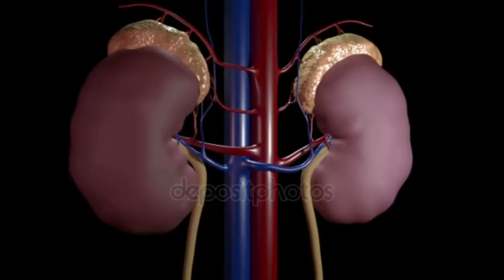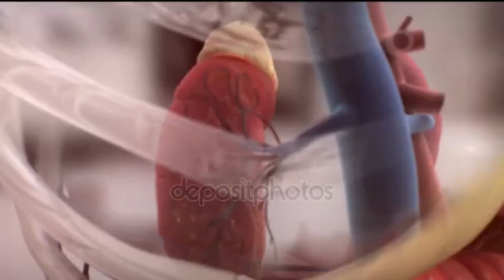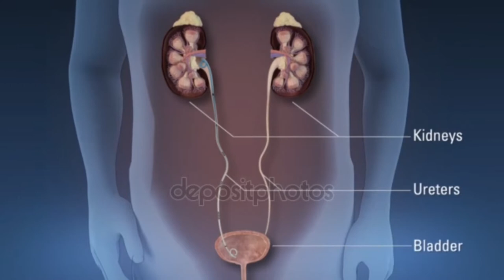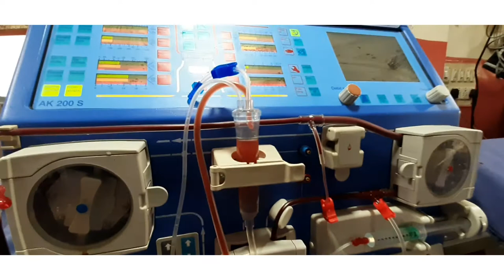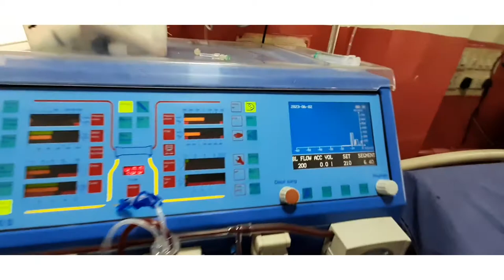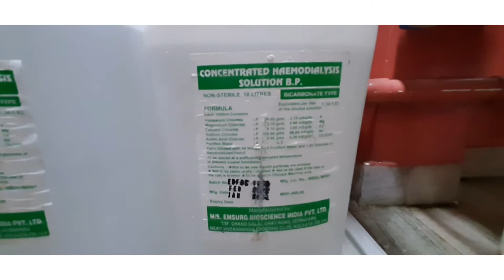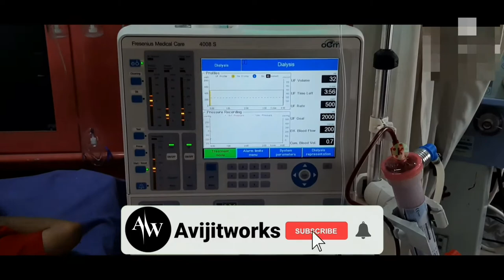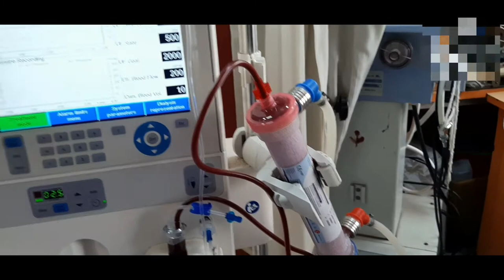Dialysis কী বা কেনো করাতে হয় ? || what is Dialysis ? ||Dialysis Procedure Video in Bengali |kidney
I am hear again with a new video  wich is a titled  Dialysis কী বা কেনো করাতে হয় ? || what is Dialysis ? || Dialysis Procedure Video in Bengali | kidney

Youtube channel Name :- AVIJITWORKS

Facebook page  :- A Vi Jit

Avijit shee

    From:- Mukundapur, West Bengal (India)